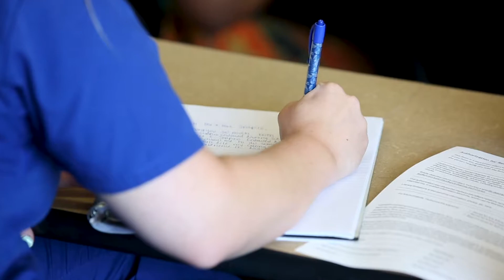Voices of Philanthropy: Nursing Scholarships Make Dreams Come True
Through scholarships, our donors are changing lives by making the dream of becoming a nurse possible. We are honored by the philanthropy that is preparing the next generation of nursing professionals at Goldfarb School of Nursing at Barnes-Jewish College.

Donor generosity reinforces our mission to prepare exceptional nurse leaders in an academic learner-centered environment.